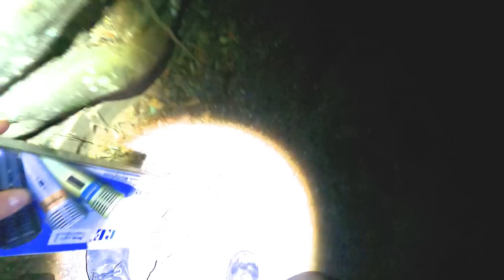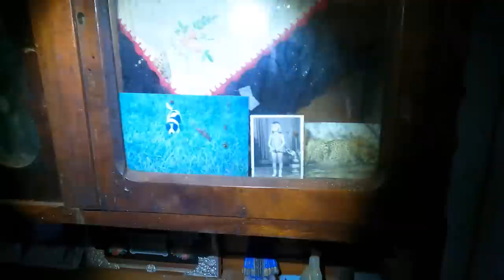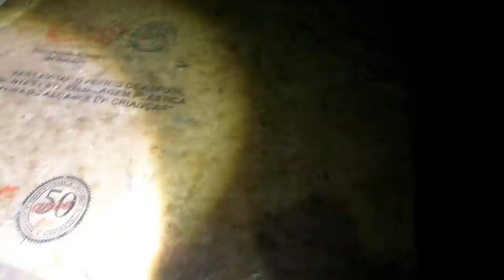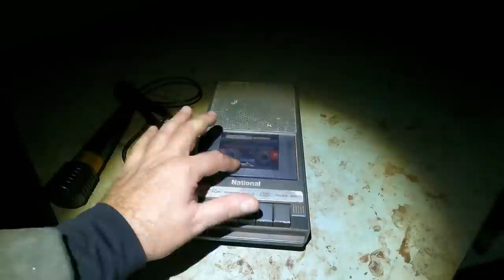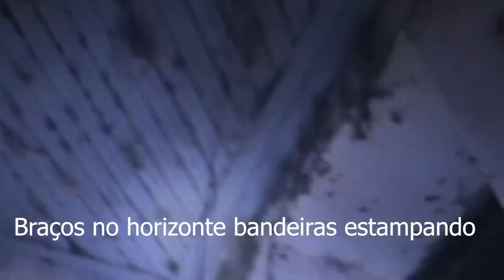A Visão mais assustadora de um fantasma que teus olhos irão ver EVÍDENCIA 02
este vídeo trás a comunicação ao sobrenatural em um lugar assombrado e sombrio aonde a muito tempo neste local pessoas se foram para outra vida e nesta casa assombrada pelo passado fiz algumas comunicações com o lado paralelo de nosso mundo , trazendo uma comunicação com atividades Poltergeist assustadoras , em meio a uma aparição de arrepiar aos teus olhos vocês ficaram de boca aberta ao ver como é aterrorizante o lado sobrenatural deste lugar .